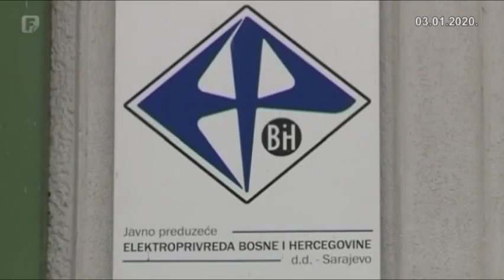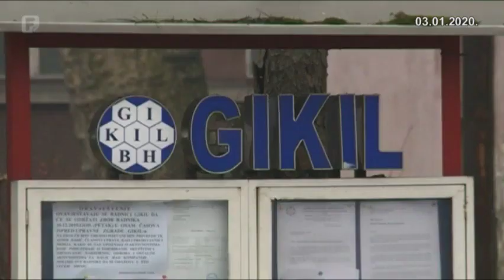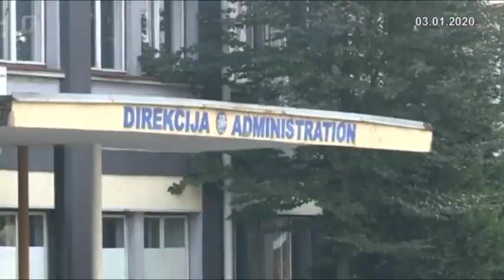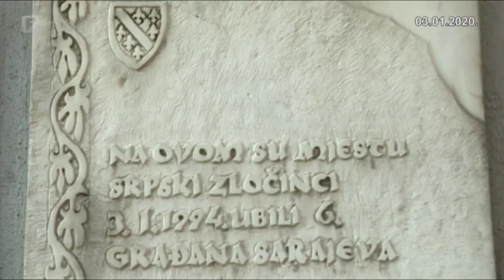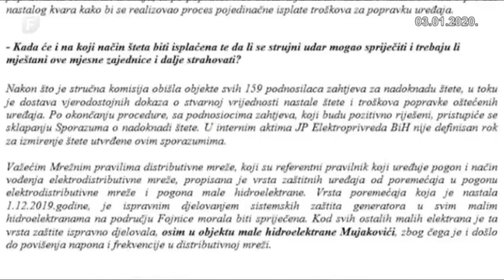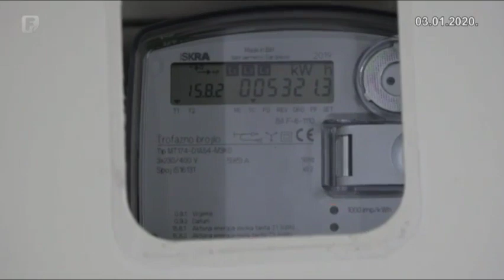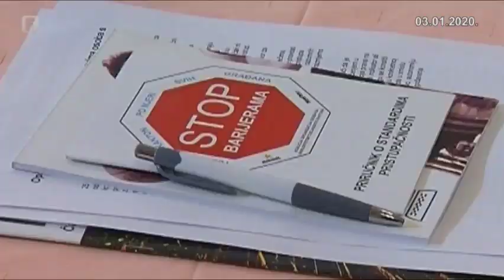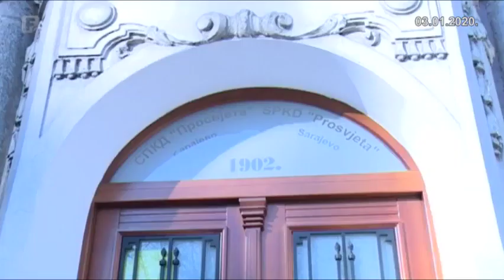Federacija Danas 03.01.2020.